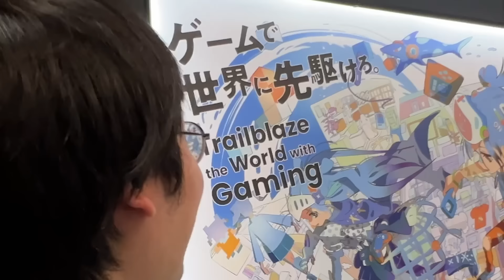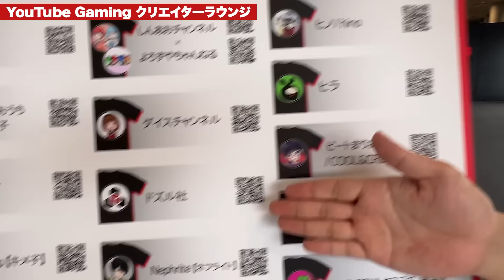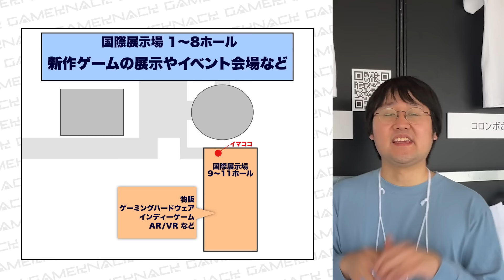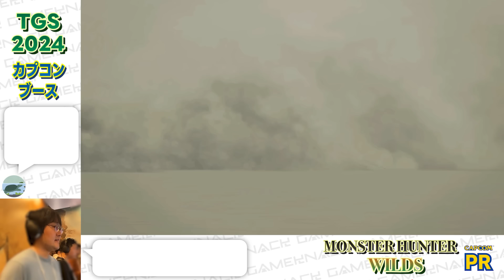【プレイ画面あり】東京ゲームショウ2024に行ってきた！【TGS2024 CAPCOM ブース】【レベルファイブ ブース】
鶴崎・山本・川上が東京ゲームショウ2024を体験！
あの新作タイトルの試遊も！

※画面は開発中のものにつき、実際の仕様とは異なる場合があります。

『レイトン教授と蒸気の新世界』
TGS2024 ビジネスデイにて、レベルファイブ様より許可を得て撮影しております

TGS2024 ビジネスデイにて、カプコン様より許可を得て撮影しております

◆スタッフ
企画監督：かめたP
問題制作：かめたP
撮影：かめたP
編集：かめたP
校正：中谷凱
校閲監督：井口凜
校閲：大治有人
サムネイル制作：徳永百華
監修：かめたP
QuizKnock powered by baton